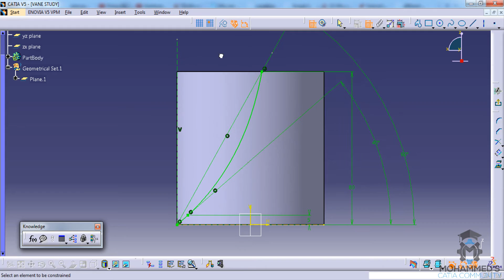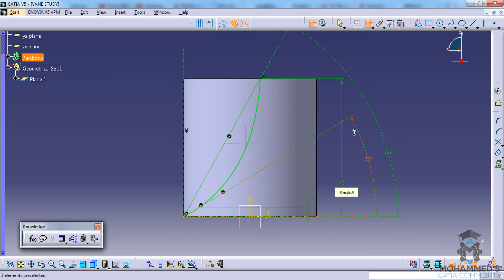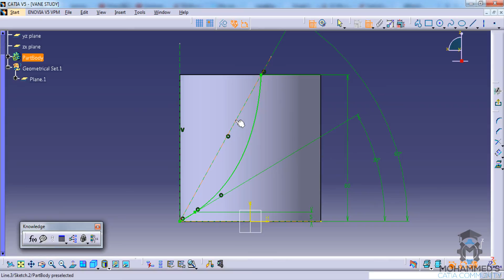How to design a curved vane Part 2 for pump in Catia V5 Simple way